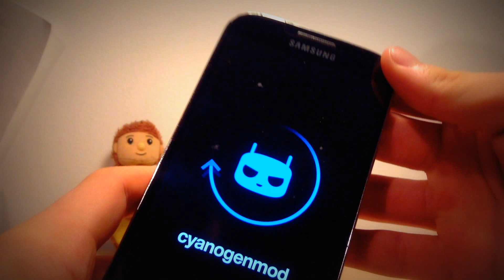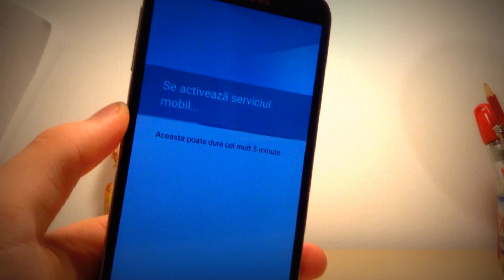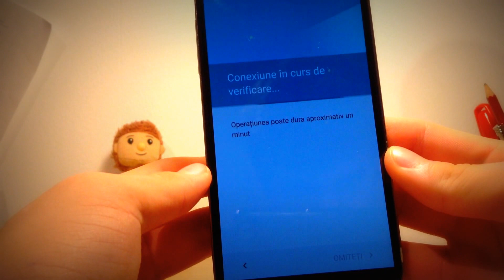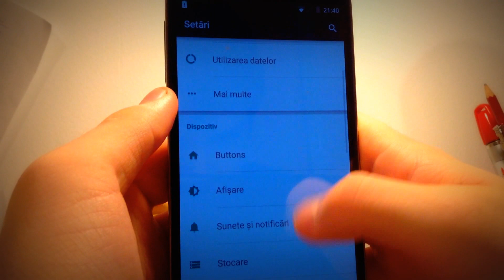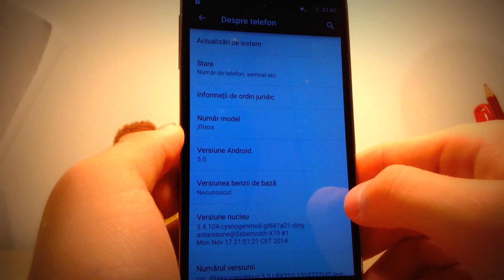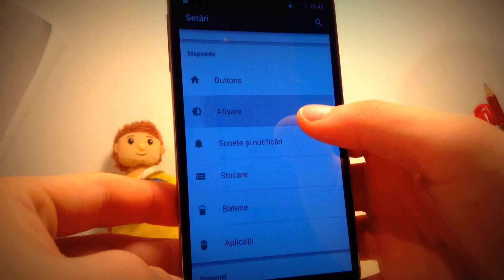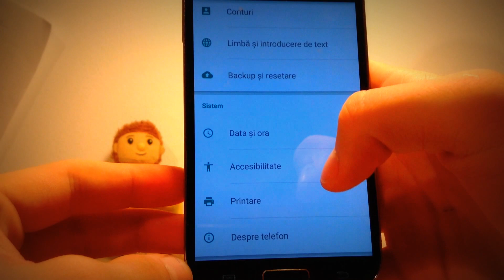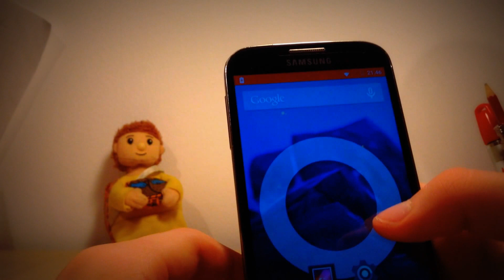Samsung Galaxy S4 Android 5.0 Lollipop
Android 5.0 Lollipop pe Samsung Galaxy S4
Acesta este varianta Cyanogenmod, iar pe acesta variant NU merge reteau de telefonie, in curand voi face si un tutorial cum se pune pe telefon acest android!

Pentru a flash-ui acest rom va trebui sa instalati un custom recovery! acest video arata tot